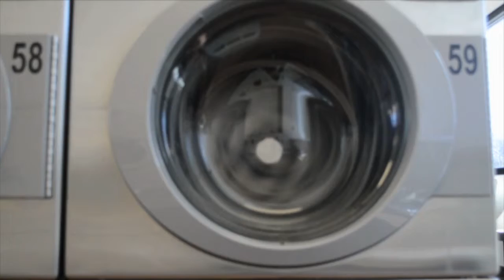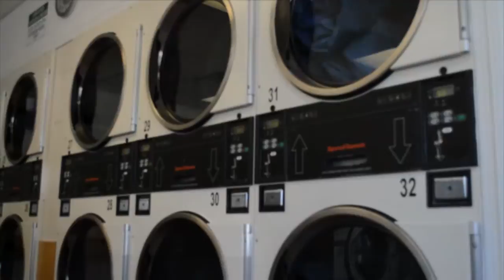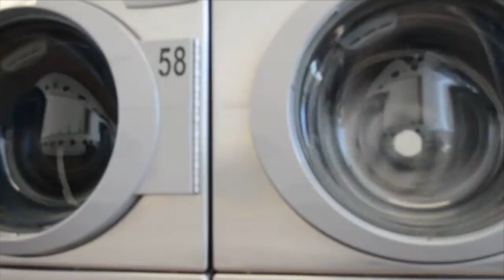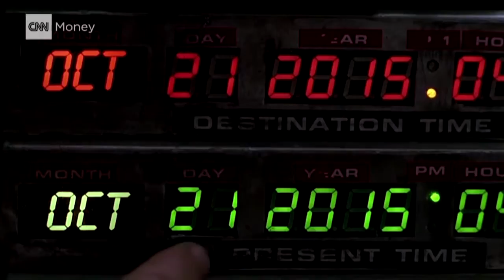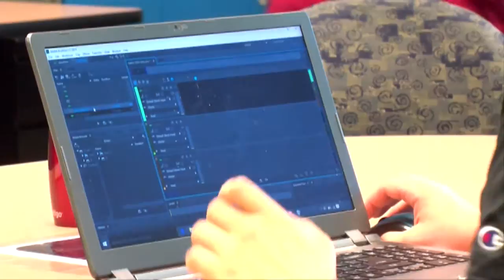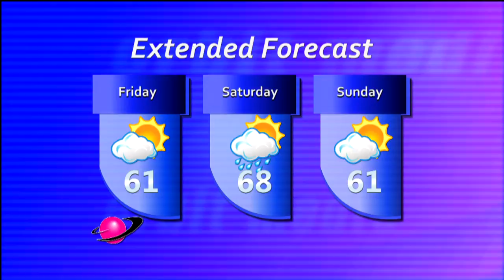TMD 322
The Muskie Daily is a Muskingum University student produced news cast that airs on Orbit Television. In this episode  we give you your local sports, weather, sports, and more!